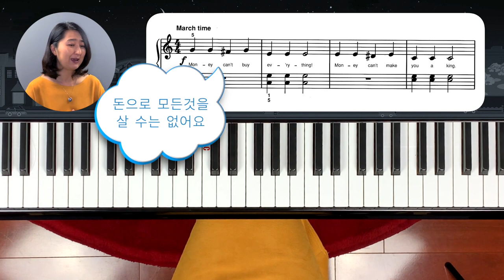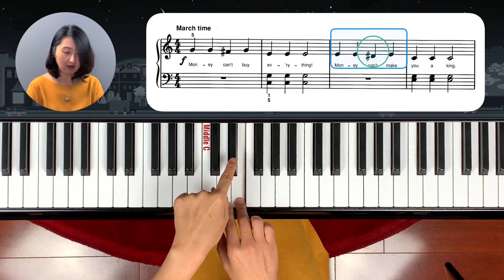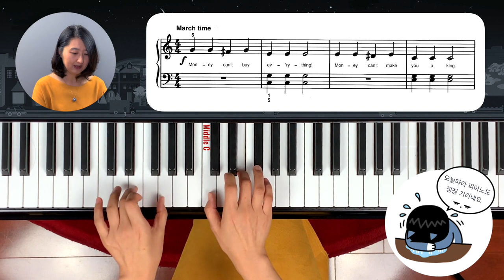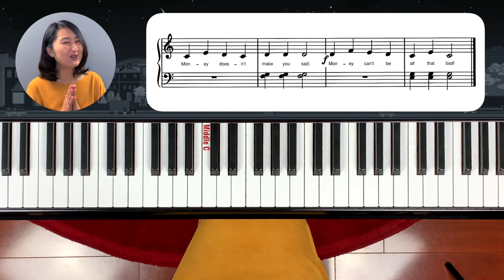[피아노놀이] 레벨_레슨2C:오른손 #, 왼손 코드로 피아노 치기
이 들어간 곡을 쳐 봅니다. 왼손은 간단한 두음 코드로 이루어진 곡입니다.